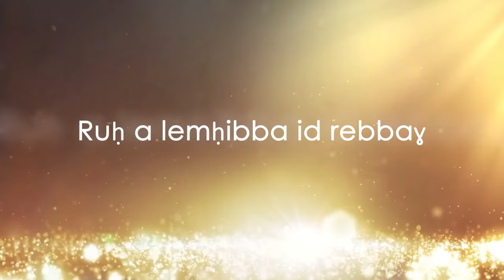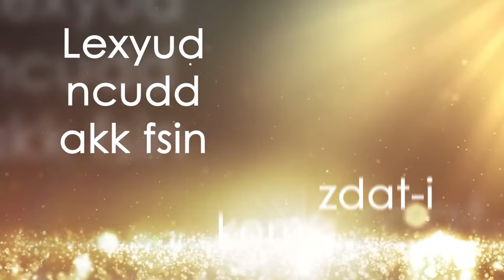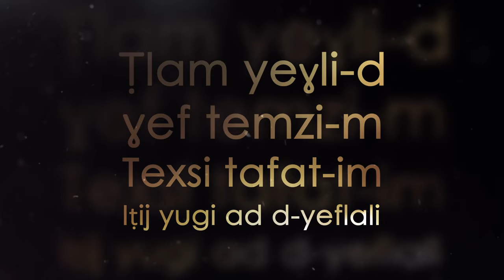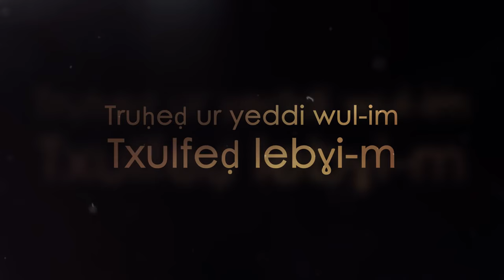Kamel Igman - Laxyudh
Carrière
Années 1980 :
Kamel Igman a d'abord commencé dans la chanson en solo au début des années quatre-vingt, avant de fonder, avec Azwaw Oussadi, le groupe Igman qui le fait connaître au grand public

Carrière solo
En 2010, Igman sort son album intitulé Thiziri, dont la thématique aborde essentiellement les sujets de l'amour et de la joie. Dans cet album, il interprète deux chansons en duo avec la chanteuse Nassima.

Discographie
1984 : Di lhem neɛya
1986 : Gulleɣ (Avec Azwaw Oussadi)
1987 : Ur iyi d saḥ ara (Avec Azwaw Oussadi)
1988 : Ccah ay ul-iw
1989 : Dewwer dewwer a lalla
1990 : Ay axelxal
1993 : A rray-iw
2000 : Ay aḍebbal
2000 : Acimi
2003 : El Visa
2007 : Lmektub
2009 : Ayen a tayri-w
2010 : Taḥbibt n ddunit-iw
2016 : Ma raison de vivre
↑ a et b Ali Chebli, « Kamel Igman en concert demain au Cabaret Sauvage de Paris : J’ai débuté la chanson à l’âge de 15 ans » , sur La Dépêche de la Kabylie, 10 décembre 2011
Le chanteur lyrique et sentimental Kamel Igman revient, cet été avec un nouvel album. « Ma raison de vivre », est l’intitulé de ce nouvel opus. Toujours fidèle à sa thématique initiale, Kamel Igman nous gave, encore une fois, de ses belles et romantiques chansons qui prouvent encore que la chanson d’amour a de beaux jours devant elle. « Tu es ma raison », est un hymne à l’amour que nous chante Kamel avec beaucoup de sincérité et de sensibilité. Dans cette chanson, l’auteur exprime tous ces sentiments envers sa bien-aimée en des termes empreints de lyrisme et de métaphores subtiles. « Tu es dans mon cœur. Que tu habites d’ailleurs. Je t’aimais sans que tu le saches! Tu n’as pas voulu me croire. Tu coule dans mes veines, comme mon sang. Tu es ma vie. Tu es ma raison… Ma raison de vivre. Je comptais les étoiles. Et c’est autant que je t’aime. J’ai arrêté le temps. Et c’est avec ton amour que je l’ai orné. Tout ce qui m’est cher.
C’est en ton nom que je l’appelle. Tu es ma vie. Dans ce couplet, l’interprète n’a pas tari d’éloges envers sa bien-aimée. Les mots sont forts et expriment cet amour pur et profond qu’il porte dans son cœur. L’habillage musical de cette chanson est tout aussi savoureux que le texte. Kamel Igman nous a toujours habitués avec de belles mélodies et des textes très bien travaillés. Et ce n’est guère une surprise d’ailleurs, tant sa production artistique est de haute facture! D’autres chansons mélodieuses et passionnantes complètent le nouvel album, à l’instar de Allah allah a lwali, Ithri, S wul-iw, Tawizett, Tanina, Laxyuḍ…Kamel Igman a commencé la chanson dès son jeune âge, où il avait côtoyé les grands noms de la chanson kabyle avant de se lancer dans une carrière artistique prometteuse. Avec son alter ego Azwaw, il a fondé le groupe Igman qui a très bien marché durant les années 1980. Malheureusement, ce très beau duo n’a pas fait long feu, car après la production de deux albums seulement en 1986 et en 1987, Igman s’est « défait », et chacun est parti de son côté. Azwaw et Kamel ont fait chacun des carrières en solo. Cependant, Kamel sera par la suite le plus prolifique. Il produira une quinzaine d’albums dans son genre artistique de prédilection lequel est la chanson sentimentale où il excelle d’ailleurs à merveille. Avec ce nouvel album, Kamel Igman signe, comme à l’accoutumée, son retour tonitruant et…lyrique au grand bonheur de ses fans et des amateurs des textes sensuels.